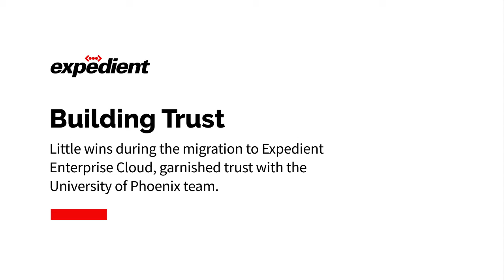Expedient builds trust with the University of Phoenix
Little wins during the migration to Expedient Enterprise Cloud, garnished trust with the University of Phoenix team.